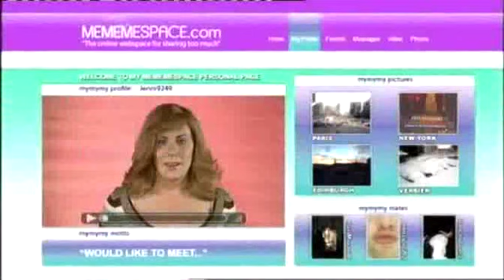Karen Taylor - Mememespace.com - Jenny9249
Another Myspace oddball!

This media is Copyright BBC. It is posted to Youtube purely to attract more viewers to BBC3 and it's great comedy.